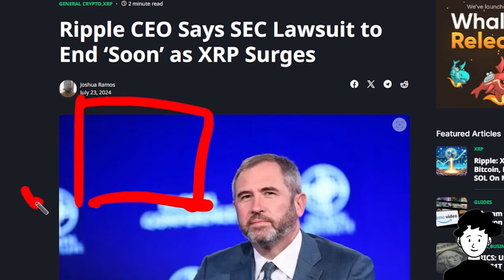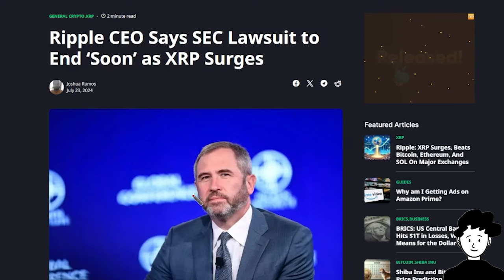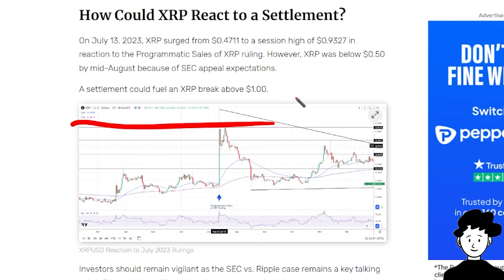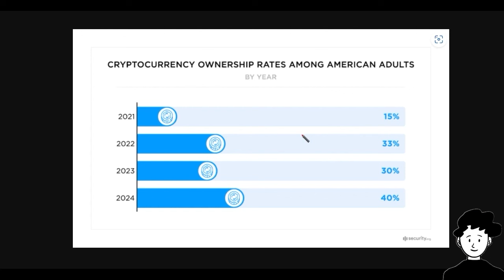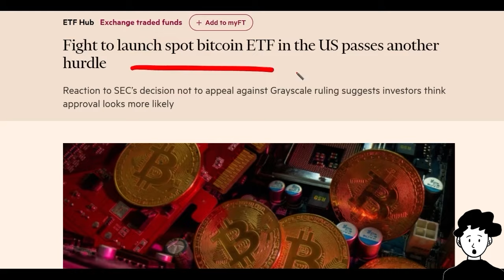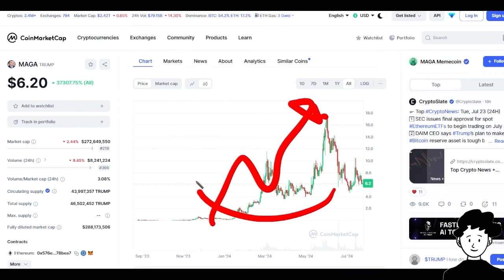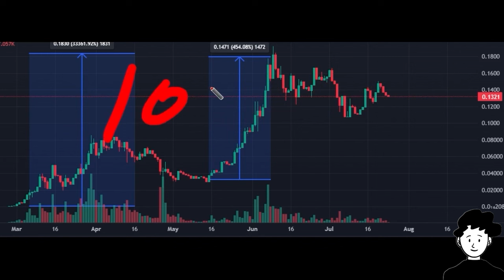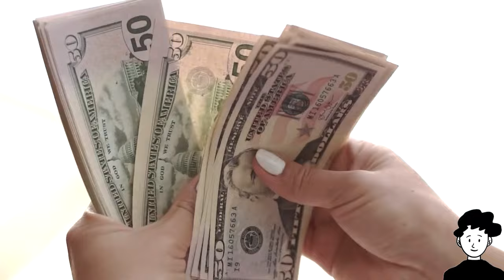[리플 전망] 리플 XRP 합의 결과 이겨도 오르고 져도 오른다 오늘밤 큰거 옵니다